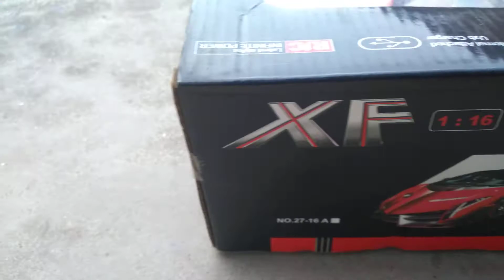XF rc rechargeable car🚘 unboxing and testing